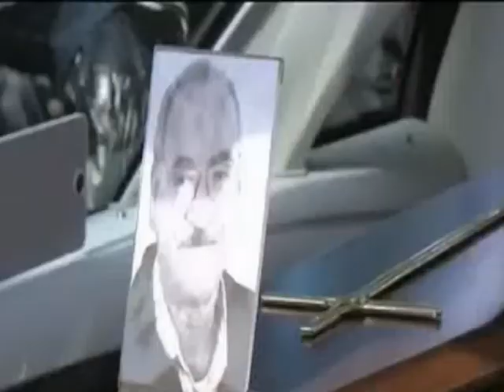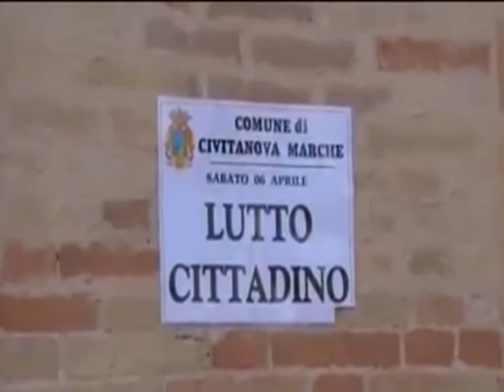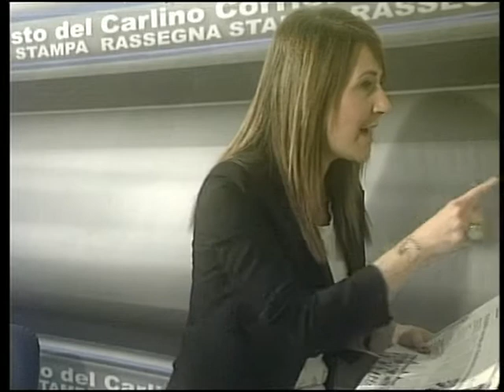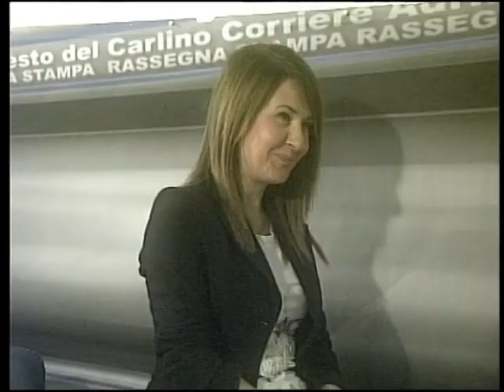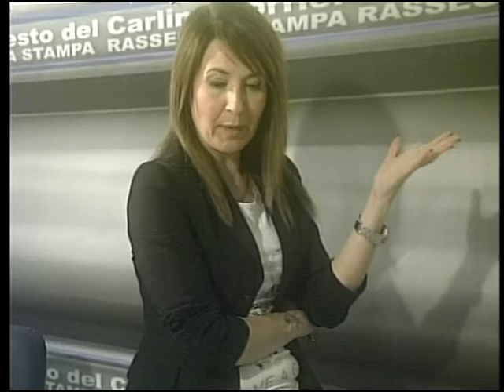NEL MIRINO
1puntata (speriamo ci facciano fare la seconda)del programma televisivo Nel Mirino, tema della puntata, il caso della messa all'asta dell'unica casa di un piccolo imprenditore che minaccia di suicidarsi dopo aver scritto a tutte le autorità compreso il papa, all'uomo con figli senza lavoro,  si richiedono pignorandogli l'unica casa di proprietà circa 30.000 euro, cifra accumulata di interessi su interessi da strozzinaggio.  L'uomo denuncia la banca per usura ed estorsione, la procura di Ascoli Piceno archivia la denuncia proteggendo la banca, ma la procura di Ancona riapre il procedimento penale contro la banca Cassa di Risparmio di Ascoli Piceno oggi incorporata dalla Banca dell'Adriatico.